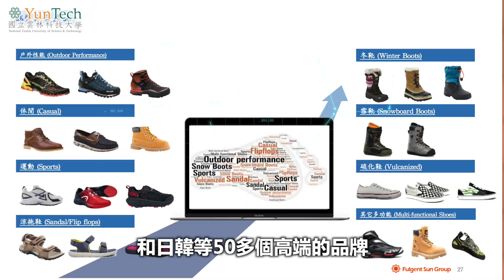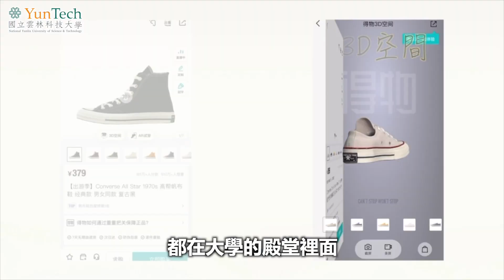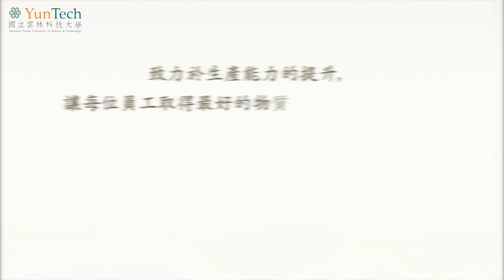雲科大【產學連結】鈺齊國際公司與雲科大產學共舞1120519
產學合作優質企業「鈺齊國際股份有限公司」
採取研究、開發和量產一體化的服務品牌商，
專門製造專業的多功能戶外鞋，
並與雲科大保持著良好且多面性的產學合作~
一同了解"鈺齊國際"顛覆傳統產業思維~